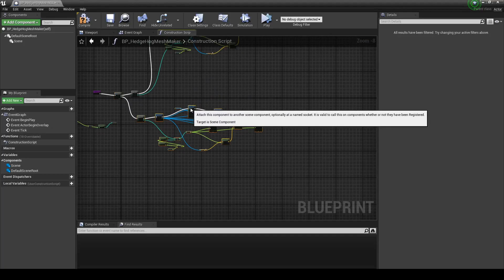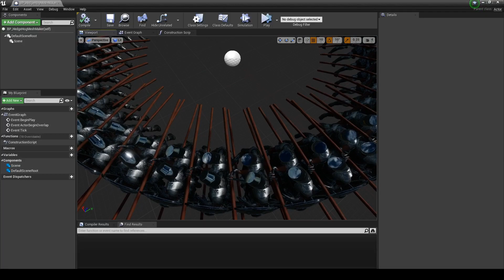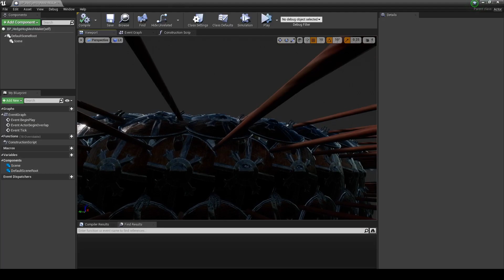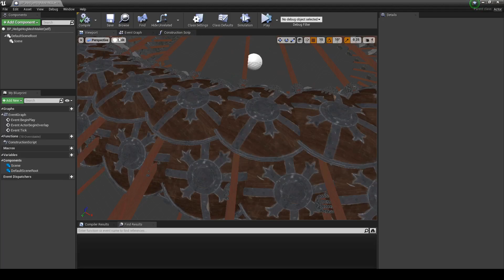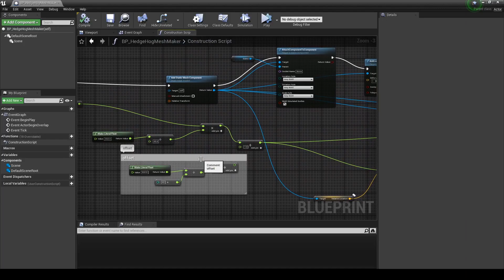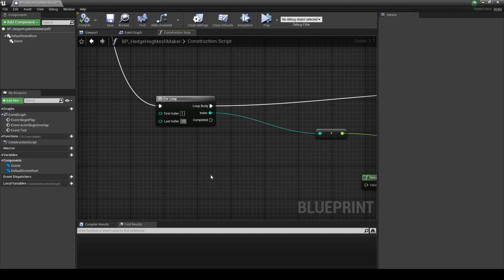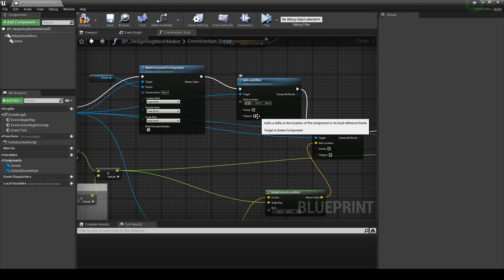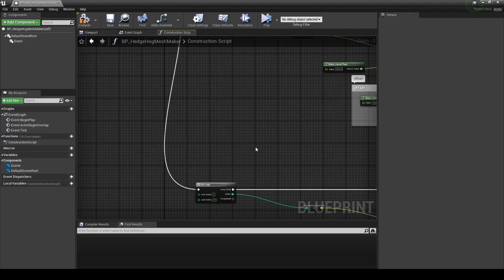Knight 2 King - The Schiltrons Part 1